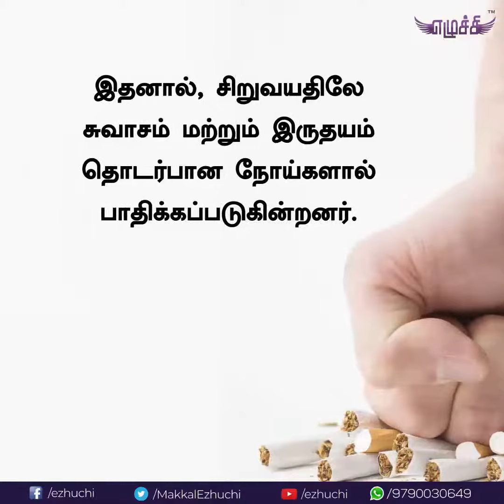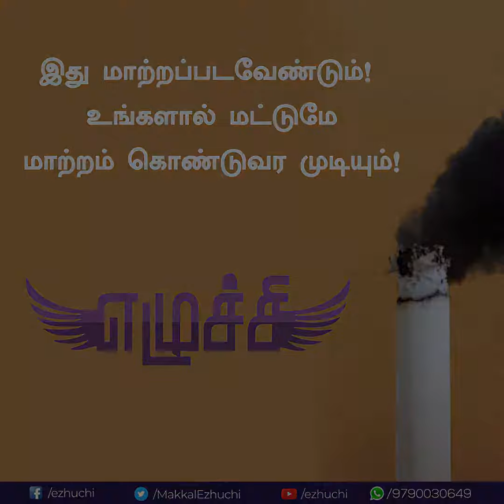இன்று உலக புகையிலை ஒழிப்பு தினம் - Ezhuchi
Ezhuchi Monika with us on Makkal Ezhuchi to louder the unspoken voice of TN Public. It is a routine of the public to remain as simple observer even during emergencies... Let's end this " Rise for a Change "